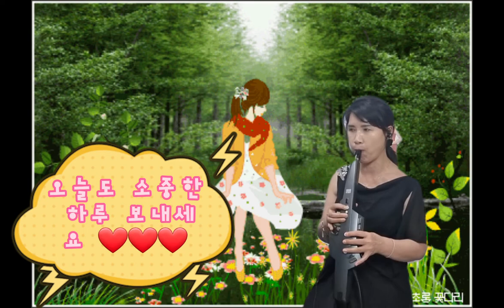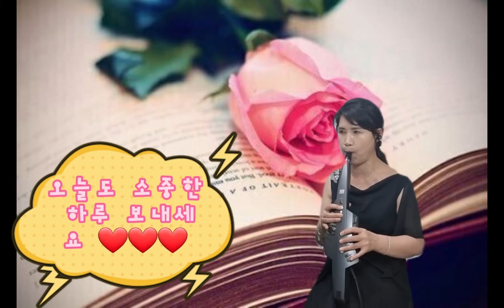Cover❤미련 ❤가수(이동원)Aerophone 🌻🌻🌻